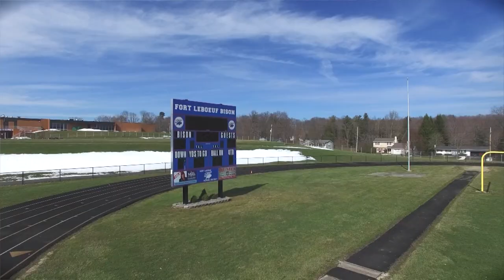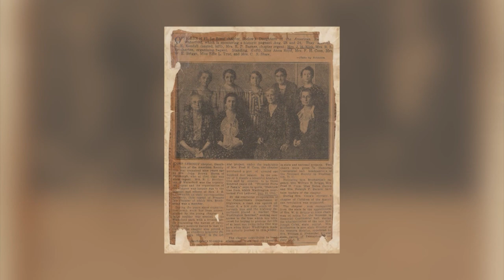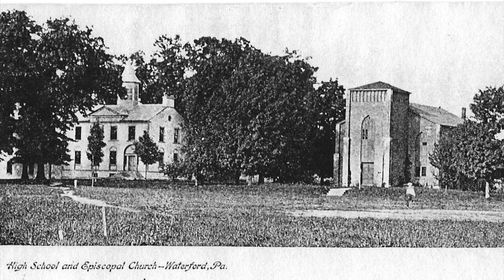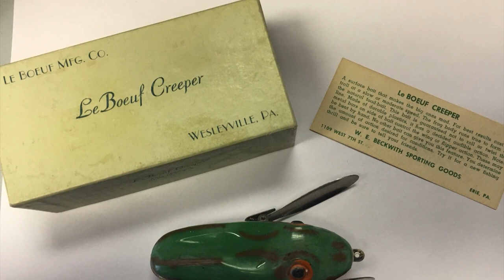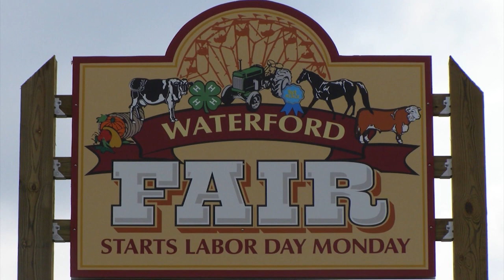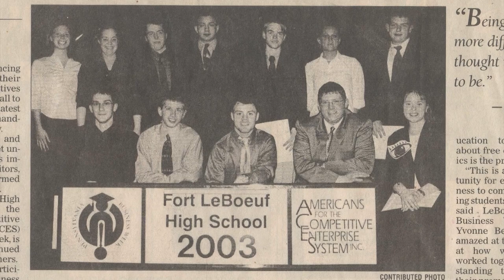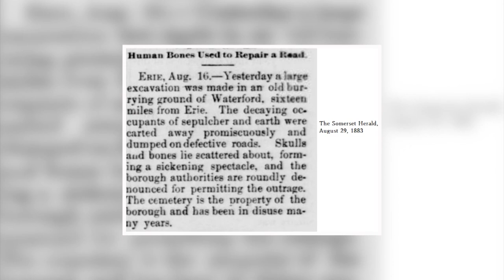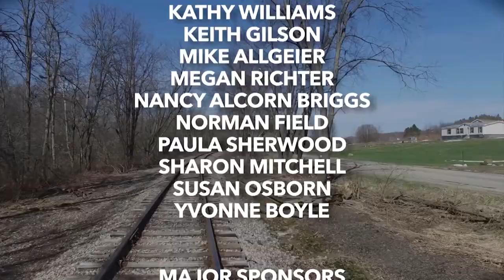Explore Historic Waterford, PA - Our Town: Stories from Waterford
This 2017 WQLN PBS original documentary titled “Our Town: Stories from Waterford” is a one and a half-hour video scrapbook of the people, places, and happenings of Waterford, Pennsylvania.

“Our Town: Stories from Waterford” features the heritage and spirit of the community of Waterford Pennsylvania and shares the history, little-known facts and culture of Waterford, as seen by its residents. It combines first-hand accounts with photos and video contributed by residents who tell their stories in on-camera interviews.

Topics range from the history of the region and its impact on the town, the Eagle Hotel, the Fort LeBeouf Museum, the Stancliff Hose Company, all the way to the dynamic flavor of community engagements, and the personal accounts of Waterford's residents.